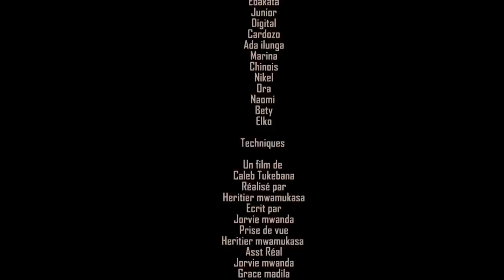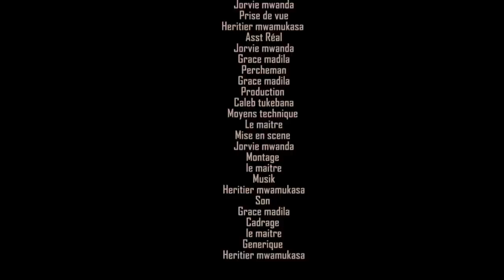BOLOKI 3 // serie congolaise // cinarc tv // Caleb tukebana // @ nov 2022